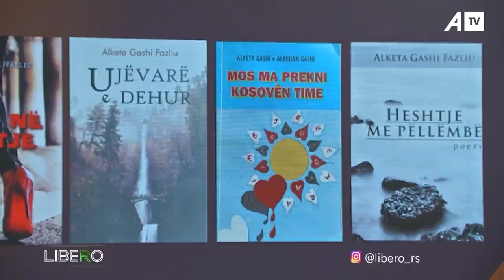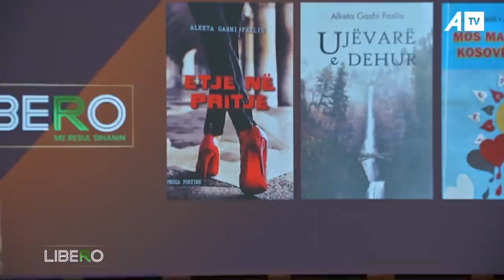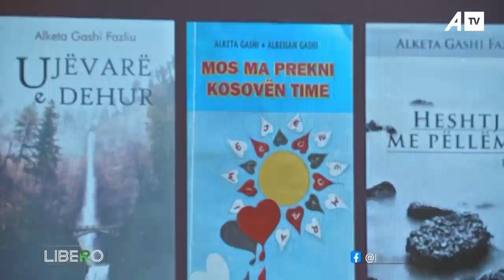Kujtimet e Arta – Alketa Fazliu përlotet në emision, isha 12 vjeçare e veshur me uniformë të UÇK-së